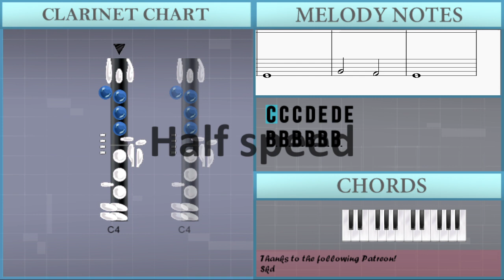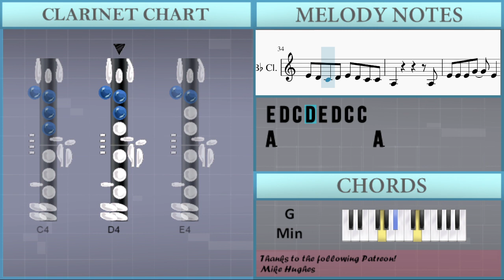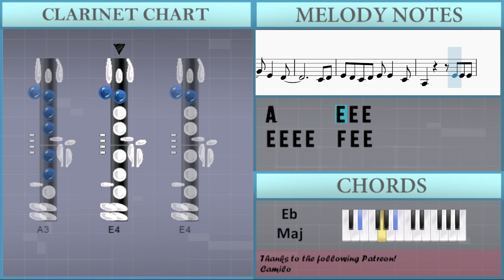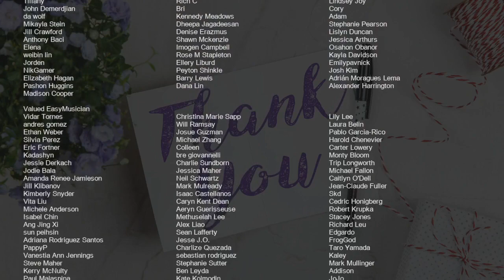SUPER EASY: How to play Misery Business by Paramore on Clarinet (Tutorial)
Comment and let us know how the videos have helped you. It keeps us going! :)The easiest way to learn how to play Misery Business (SUPER EASY) by Paramore on the clarinet. It's a clarinet tutorial for Misery Business (SUPER EASY) by Paramore.

EasyMusicLesson teaches you to play the your favorite instrument, through easy and simple animation so that you too can learn how to play Misery Business (SUPER EASY) by Paramore on the clarinet easily. A clarinet tutorial with visual animation graphic.

Chords of Clarinet arrangement:
G Min   F Maj   G Min   D# Maj   G Min   F Maj   G Min   A# Maj
F Maj   G Min   F Maj   G Min   D# Maj   G Min   F Maj   G Min
A# Maj   F Maj   G Min   F Maj   G Min   D# Maj   G Min   F Maj
G Min   A# Maj   F Maj   G Min   G Min   F Maj   D#/F   D#/F
A# Maj   A# Maj   F Maj   F Maj   G Min   G Min   D# Maj   D# Maj
D# Maj   F Dom 7   F Dom 7   F Dom 7   D#/F   D#/F   D#/F   F Dom 7
F Dom 7   A# Maj   F Maj   G Min   F Maj

Melody notes of Clarinet:
C4 A3 C4 D4 E4 G4 G4
E4 E4 E4 F4 E4 E4 E4
D4 D4 D4 D4 D4 D4 C4
A3 E4 E4 E4 E4 G4 G4 G4
G4 F4 F4 C4 C4 G4 E4 G4
E4   E4 E4 E4 F4 E4
D4 D4 D4 C4 D4 E4   E4
E4 E4 E4 E4 E4
E4 E4 D4 D4 C4 A3
E4 E4 E4 C5 C5   C5
E4 E4 E4 D4 G4   E4
E4 E4 E4 E4 G4   A4
A4 A4 A4 A4 C5 A4 C5
D4 E4   E4 D4 E4 D4 C4
B4 C5     E4
E4         F4
E4 D4 C4 C4   C4   D4
C4 D4
E4 D4 C4 D4 E4 E4 C4
A3   E4       E4 E4
E4 E4 D4 D4 C4 C4 A3 D4
G3         G3
E4 D4 C4 D4 E4 D4 C4 C4
A3           A3
E4 E4 E4 G4   E4   D4
C4 D4
E4 E4 E4 E4   F4 E4 E4
D4           C4
A3